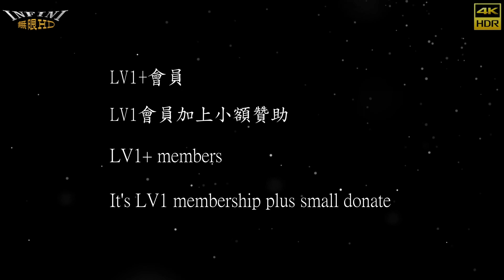【無限HD】Sexy Goddess 8(4K HDR)@化龍宮【2022 全球百大舞團 The 100 Dancers】